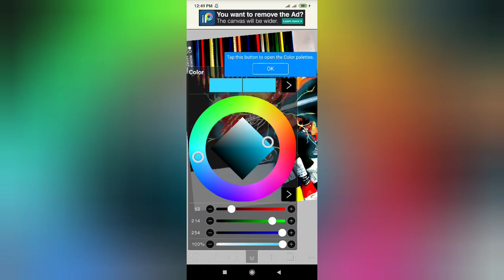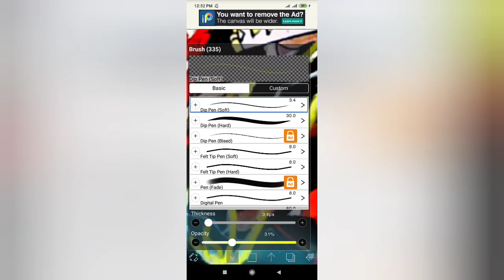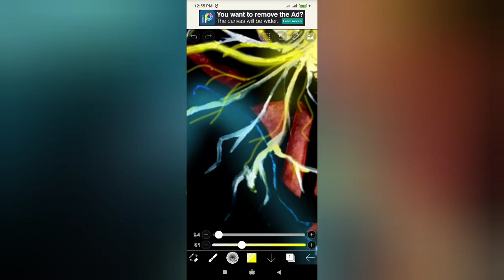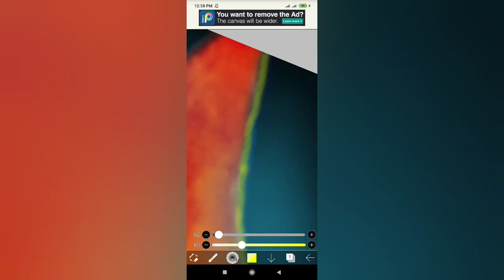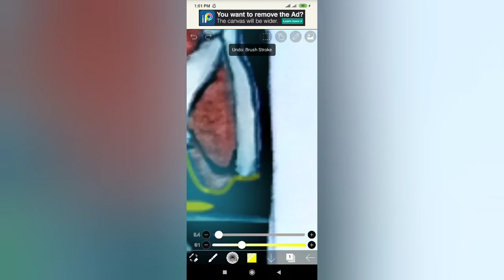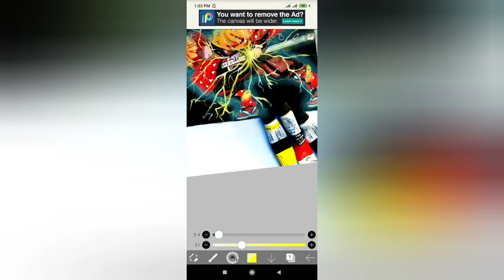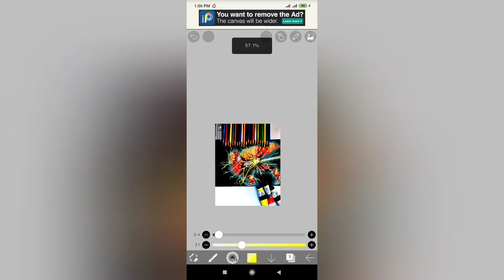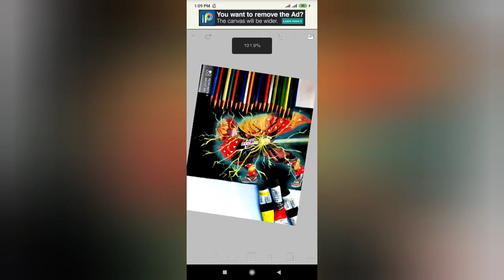Zenitsu X ibis paint